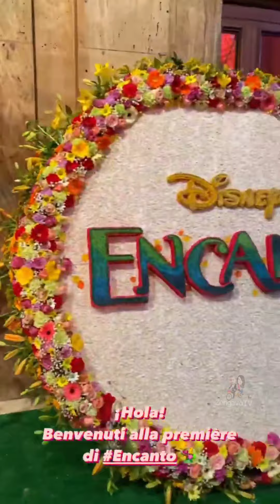Encanto Premiere Night | Rosalinda & Andrea